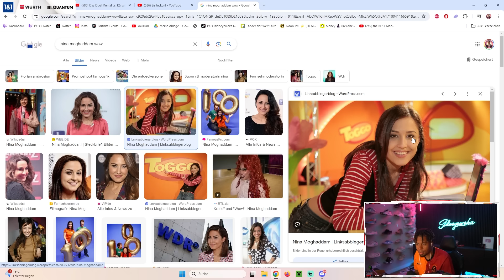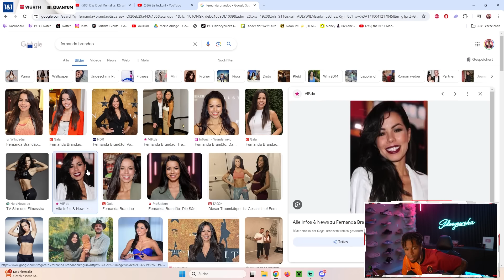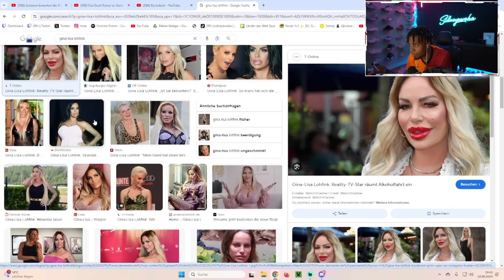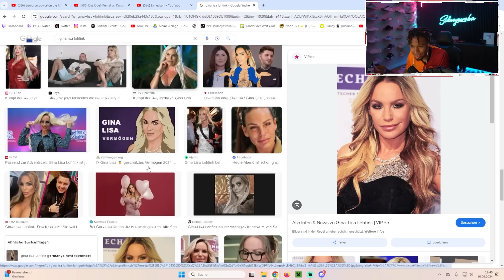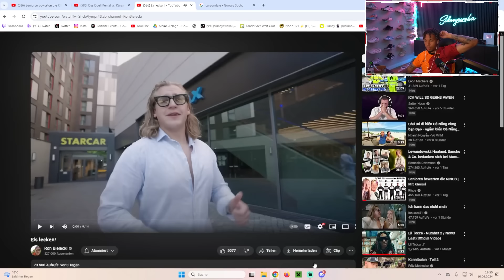KATHARINA AMALIA IST WIEDER ZURÜCK...😏😂